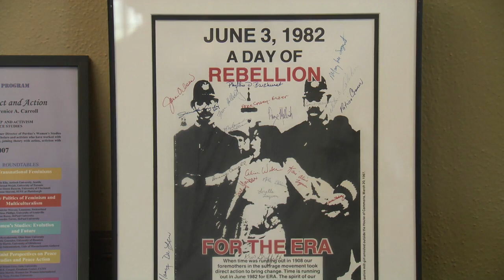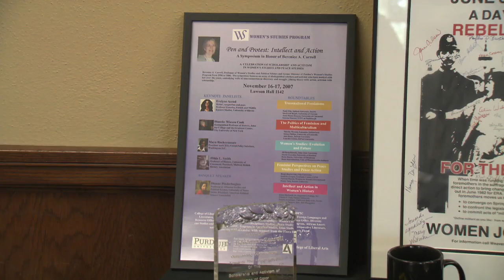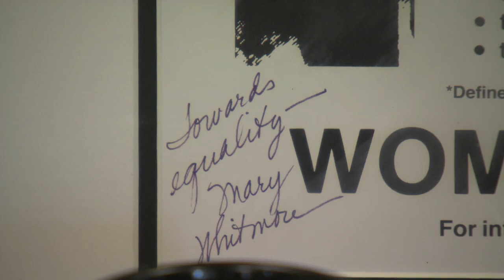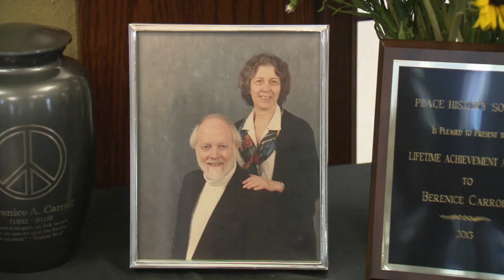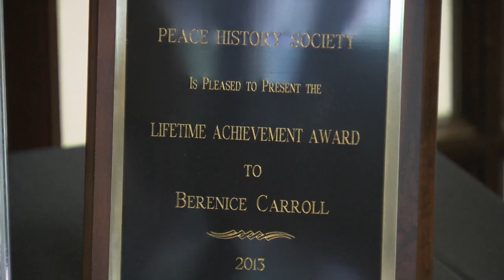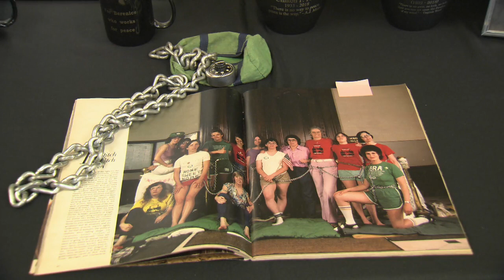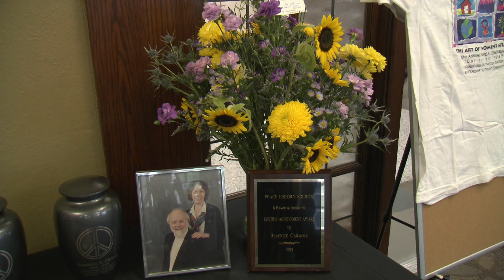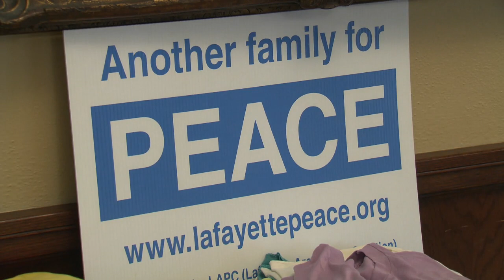Berenice Carroll Memorial Service: Additional Moments and Photograph Slideshow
Scenes surrounding the memorial service for scholar and activist Berenice Carroll.

Berenice A. Carroll was a professor of Political Science and Women’s, Gender & Sexuality Studies Program at Purdue University and a professor emerita of Political Science at the University of Illinois, Urbana-Champaign. At Purdue, she was instrumental in the creation of the Women’s Studies program, and served its Director from 1990 until 2000. A highly regarded scholar on peace research, political theory, and feminist politics, she served as President of the National Women’s Studies Association and on the editorial board of the National Women’s Studies Association Journal. She was co-editor of The Political and Social Thought of Women: An Anthology. She produced numerous publications on topics relating to women, non-violence, and power. In addition she presented her scholarship and expertise frequently at professional conferences, workshops, symposia, and university lectures, and appeared in radio and television interviews in the United States and abroad. (Biographical information paraphrased from the Purdue’s Women’s, Gender and Sexuality Studies accessed November 2, 2018.)